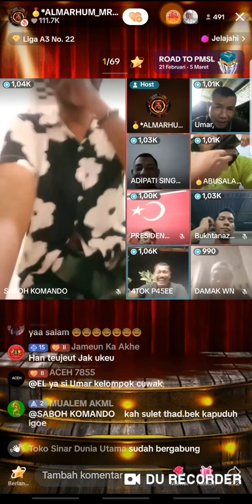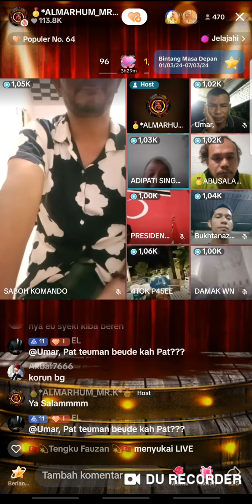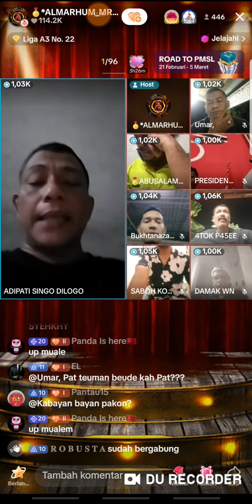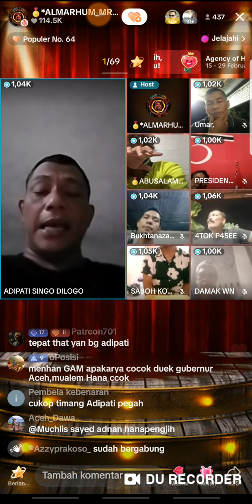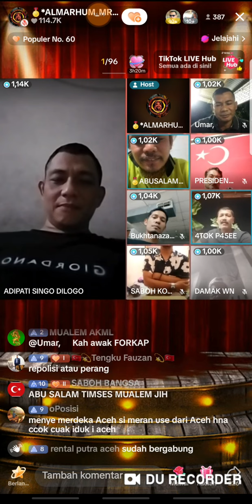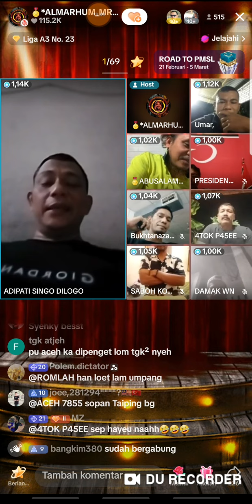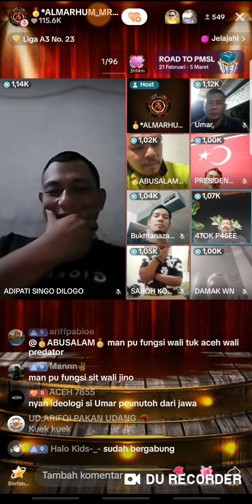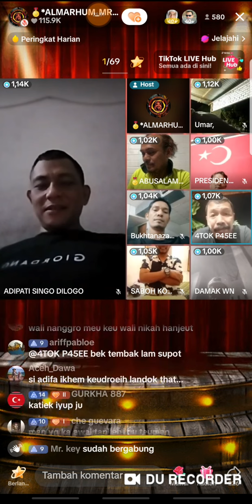Umar Ex Kombatan Gam Lakei Sak Budee Lam Punggoeng Syehkhy/Debat Suum Perte Ek Kombatan Gam ⁉️